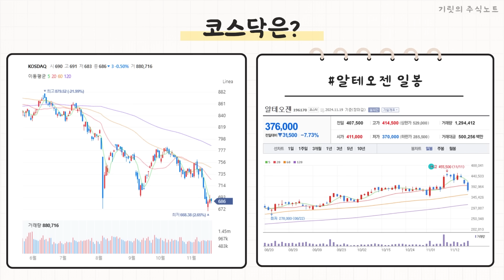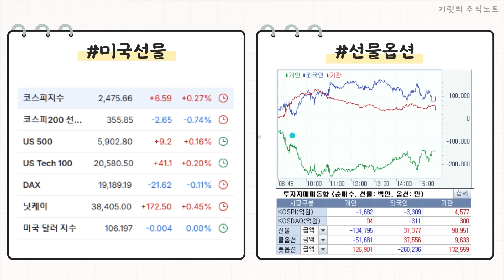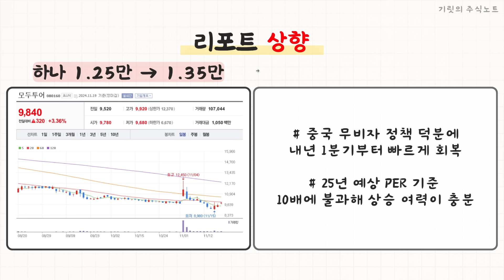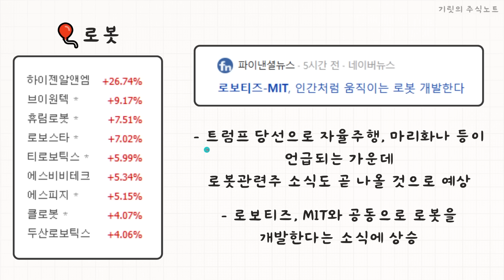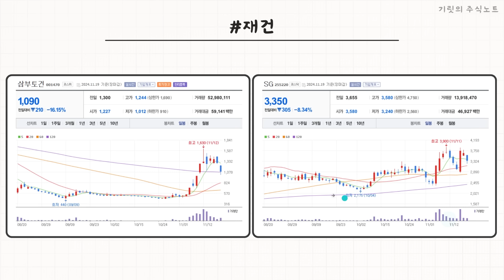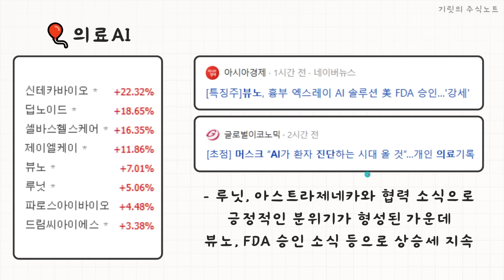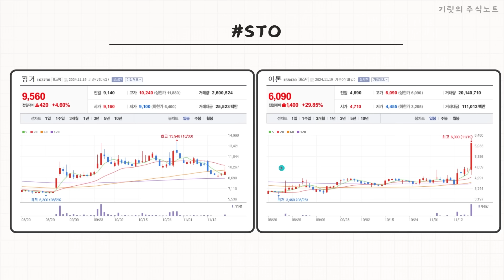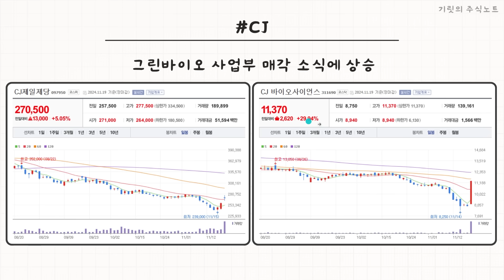하락장 끝났습니다! 오늘 오른 이 주식이 '내년'까지 오릅니다